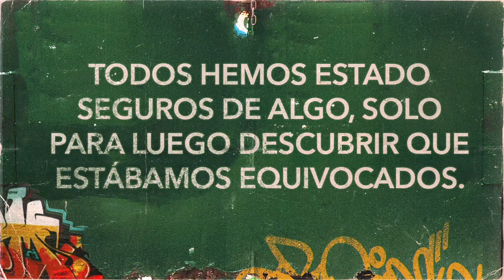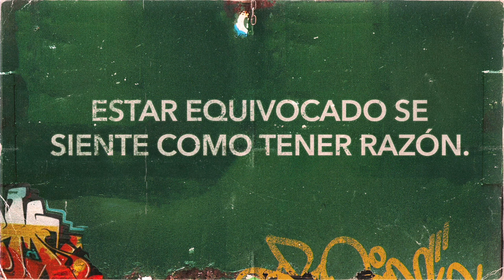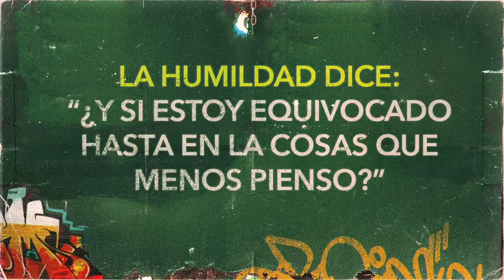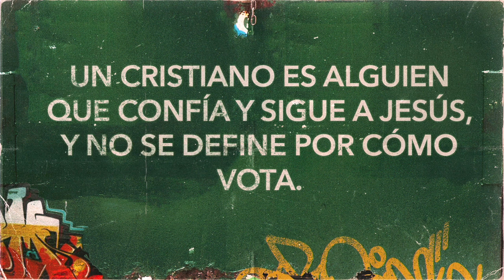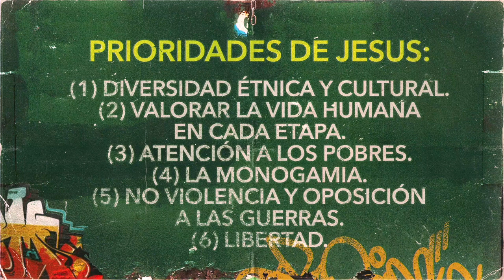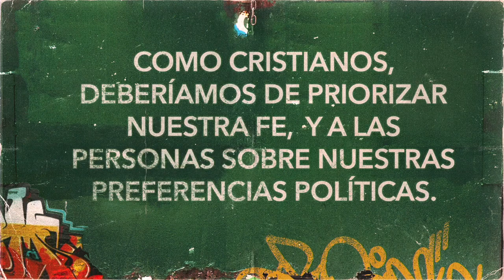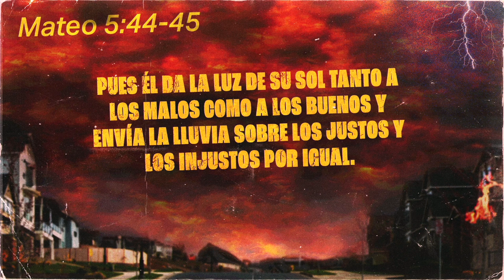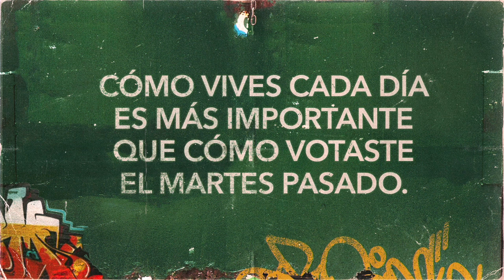ENSERIO, VOTASTE POR ESA PERSONA? - Semana 2 - CAOS TOTAL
Has estado allí, pensabas que conocías a alguien y luego descubriste POR QUIÉN o QUÉ votaron. Ahora te preguntas si los juzgaste completamente mal. Pensabas que tenías más en común; que veían el mundo tan claramente como tú. Asumías que era una persona de buen carácter, valores y moral. Pero supongo que no. Las opiniones de Dios son obvias, ¿no es así? ¿Cómo puede una persona de fe llegar a conclusiones completamente diferentes a las tuyas? Sabes que no te equivocas. Eso debe significar que no son verdaderos cristianos. Lo cual es decepcionante y confuso porque a veces parecen semejantes a Cristo. ¿Qué hacemos con estas discrepancias?